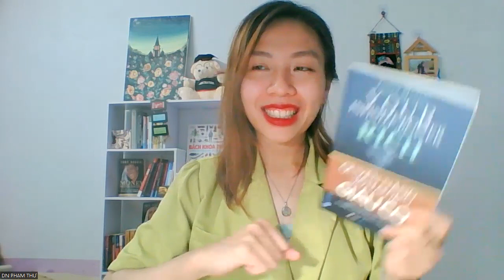NHIỄM TỪ CỦA NGƯỜI THÀNH CÔNG